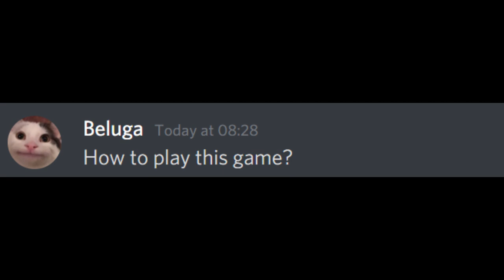If Beluga Is In MrBeast's Squid Game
Beluga Wins MrBeast's Squid Game In Real Life
Let's appreciate @MrBeast for his effort in making our day better :)

U BETTER KNOW ME, YES I'M TESTER ("EVEIL LAUGH) SORRY LESTER